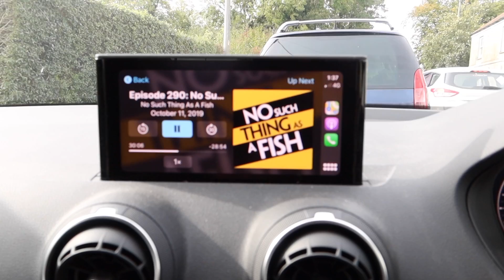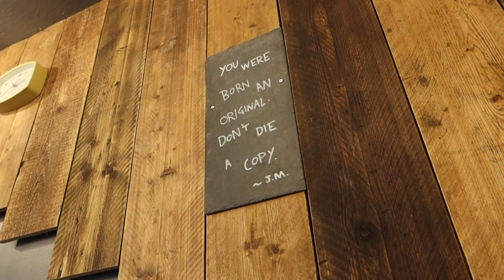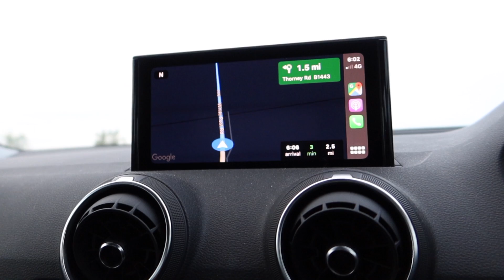HOW NOT TO DO OPEN 20.1 / Battle Cancer Comp Prep / Great Coffee / Poker & Pizza / Vlog Ep2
It's a vlog, about me. Ep2

In this second instalment of dailyish vlogs I show you how not to do the Crossfit open workout 20.1, I drink the best coffee from around my area and I loose 5 of my finest english pounds playing the worst poker of my life.